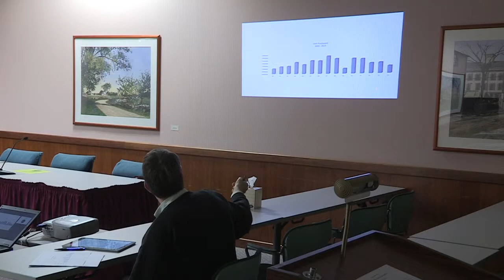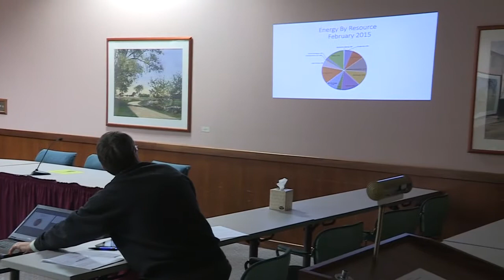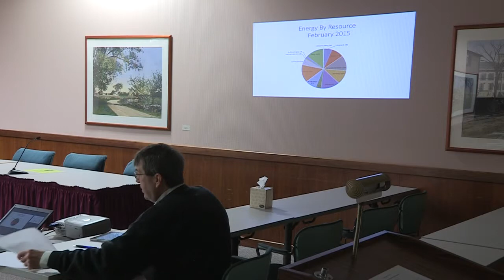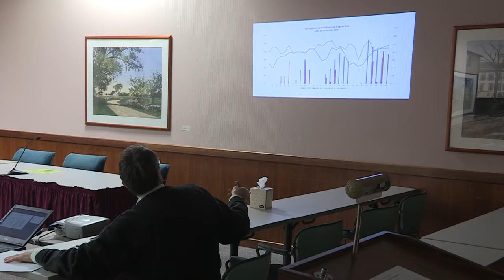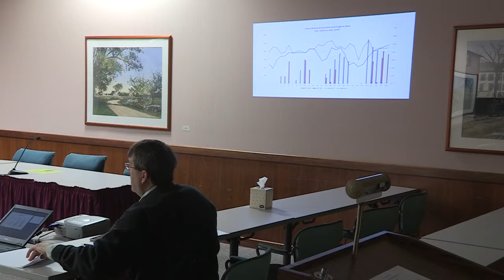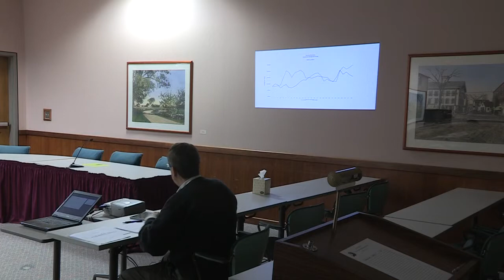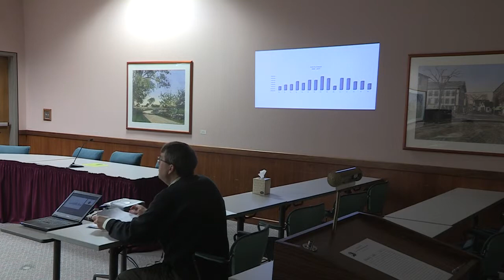RMLD Board 03.26.2015